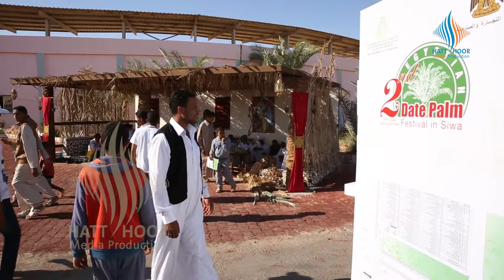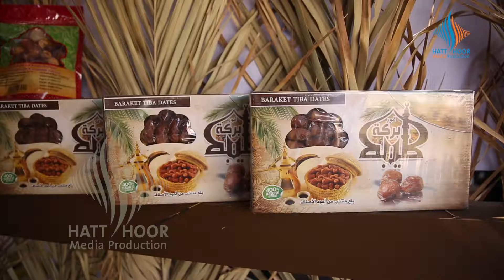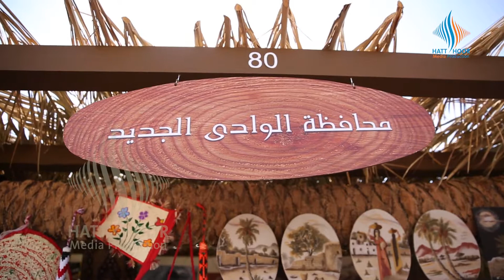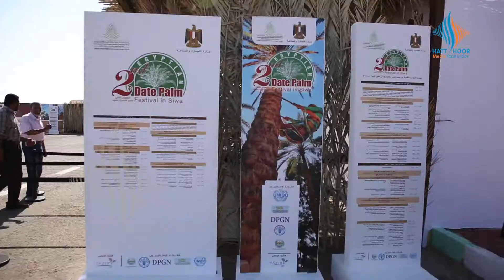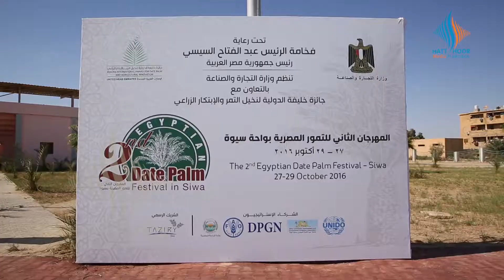dates fair 2016 in Siwa Oasis 02 معرض التمور 2016 في واحة سيوة مصر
File name in Hatthoor archive: dates fair 02
we have more,
لدينا المزيد في حتحور للإنتاج الفني والإعلامي